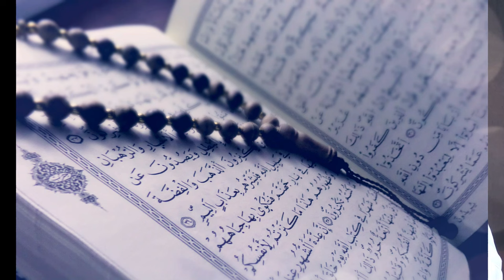পীর আপনাকে ক্ষমা করবে আল্লাহ ক্ষমা করবে না ,pir apnake koma korbe allah koma korbe na